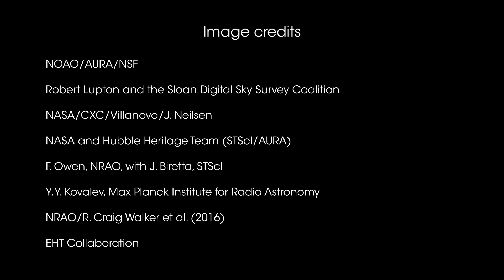Zoom In On Galaxy M87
This movie zooms into galaxy M87 using real visible light, X-ray and radio pictures of the galaxy, its jet of high-speed particles, and the shadow of its central black hole.